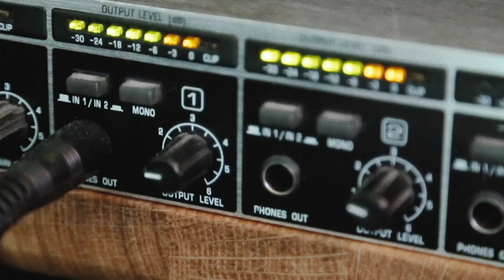King Pigeon - Winners (Official Video)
Music video for our new single WINNERS.

King Pigeon is:
Christian Schön (Synth, Vocals)
Linus Baier (Drums, Vocals)
Quirin Birzer (Synthesizer, Vocals)
Filipo Ateesa (Bass)